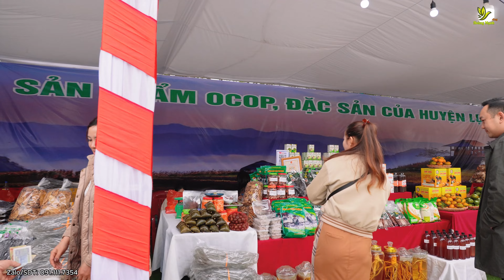Một Ngày Trải Nghiệm Tại Chợ Quê Lớn Nhất Đất Ngọc Lục Yên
© Copyright by Hoàng Mạnh vlog (Do Not Reup)